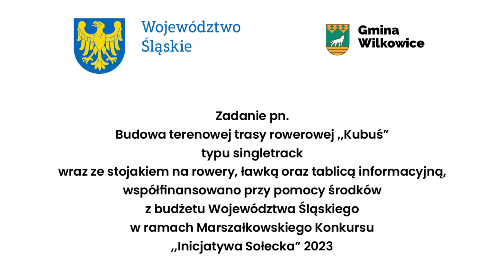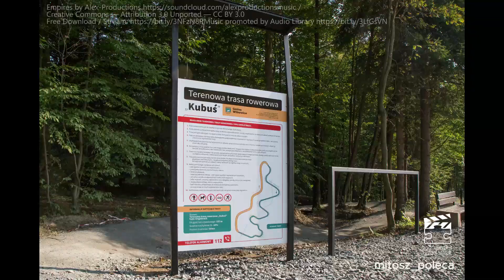"Kubuś" Wilkowice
Mitosz_poleca - przejazd nowopowstałą trasą enduro w gminie Wilkowice koło Bielska-Białej.